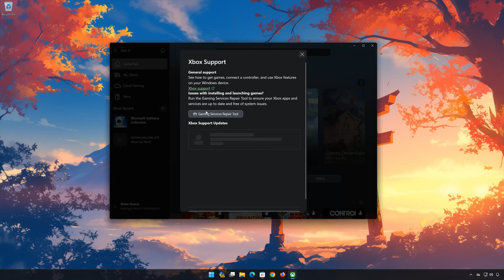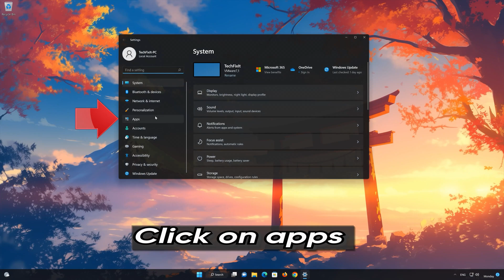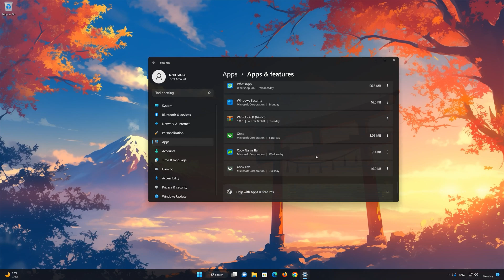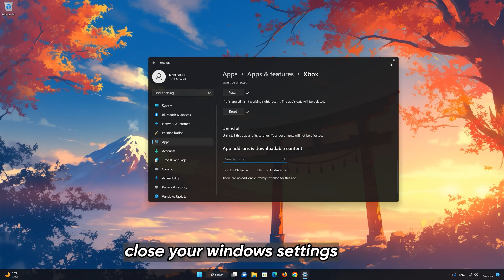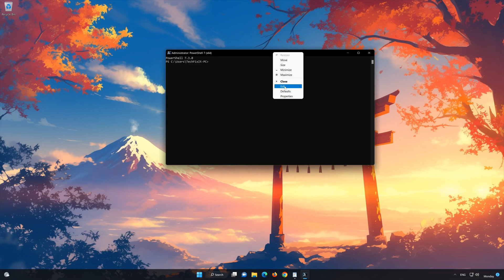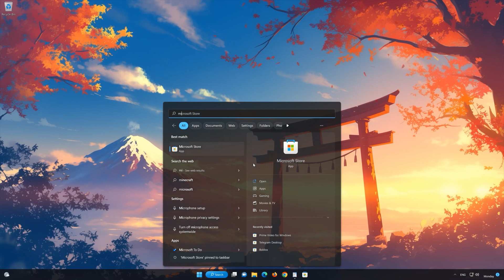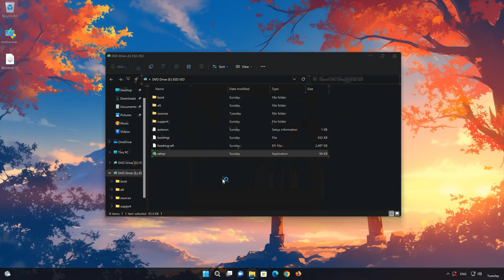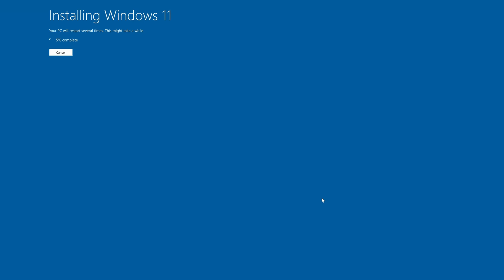Xbox Game Pass Games Are Not Installing Error 0x87E00033 Xbox App/Microsoft Store Windows 11/10 FIX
The Xbox Game Pass error code 0x87E00033 typically signifies a problem related to downloading or installing games via the Xbox Game Pass service on PC. This error can occur due to various reasons, each affecting the accessibility and functionality of the service. Here are the primary causes for this error:

Corrupted Cache Data:

Both the Microsoft Store and the Xbox app store cache data to improve performance. If this cached data becomes corrupted, it can lead to various issues, including difficulties in initiating or completing downloads.

Script 1:Get-AppXPackage *WindowsStore* -AllUsers | Foreach {Add-AppxPackage -DisableDevelopmentMode -Register "$($_.InstallLocation)\AppXManifest.xml"}

Script 2:Get-AppXPackage | Foreach {Add-AppxPackage -DisableDevelopmentMode -Register "$($_.InstallLocation)\AppXManifest.xml"}

》 CHAPTERS 《
00:00 Intro
00:22 Solution 1
01:28 Solution 2
02:03 Solution 3
03:27 Solution 4
06:16 Solution 5
08:22 Solution 6
11:41 Outro